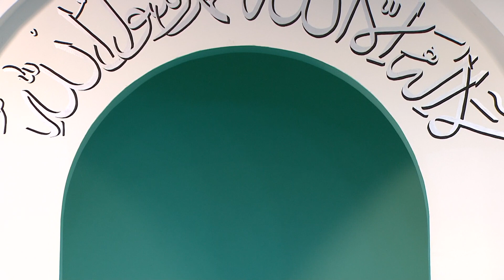Friday Sermon 14th June 2019 (Urdu): Men and Women of Excellence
Urdu Friday Sermon delivered by Hazrat Mirza Masroor Ahmad (Head of the Ahmadiyya Muslim Community) on the 14th June 2019.